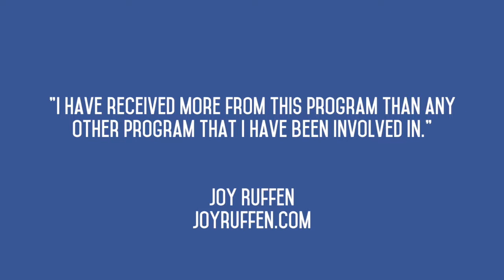❤️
Joy Ruffen Testimonial for the Biz Initiation and the Rev Biz Program by Raquel and Davidian.

"This experience, of doing the Revolutionary Spiritualized Biz Program, completely changed my life.
A year ago I was lost, frustrated, broke and chasing a business model that was close, but not aligned with my design, invested in myself and this program. Today I'm growing a healing practice with ease and Grace, as I practice my strategy, RESPONDING.

I had 5k in income in the last month just in my local market, without even launching online yet (but that's in the works) l am so grateful to Raquel Reyna and look forward to seeing how the experiment unfolds! ❤❤ ❤"

We love our clients, and watching their life transform with our unique combination of Human Design, LOA, and mindset tools that transform lives!!

Ready for your business breakthrough?